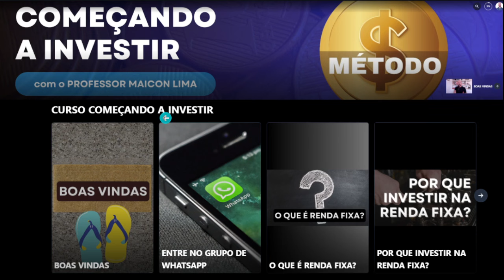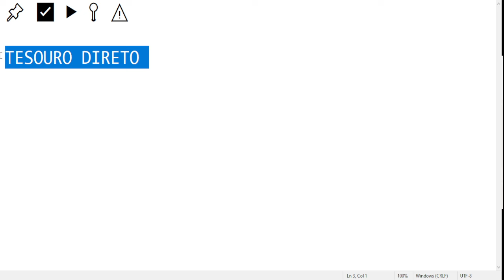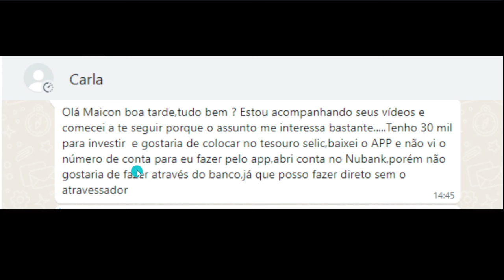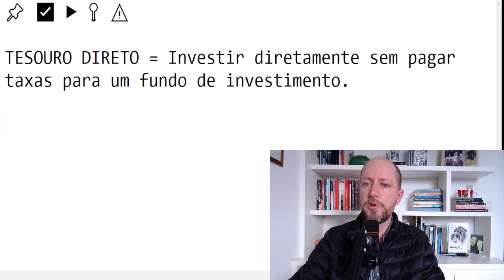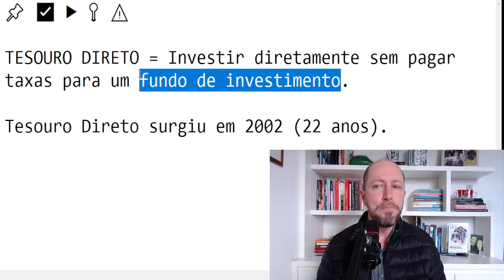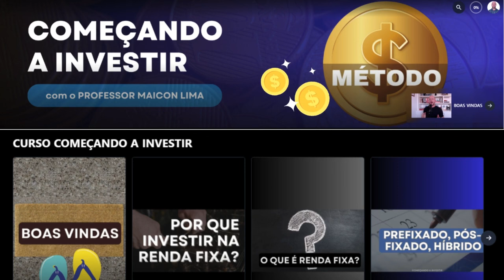COMO INVESTIR DIRETAMETE NO TESOURO DIRETO: Sem banco e sem corretora de valores?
👉 ATENDIMENTO INDIVIDUAL
✔ Uma hora de atendimento individualizado para tirar todas as sua dúvidas
✔ Faça seu pagamento e agende seu horário comigo
▶️ MAICON FERREIRA LIMA
▶️ PROFESSOR MAICON LIMA

⚠️ RECOMENDO: UTILIZAR UM CELULAR SOMENTE PARA INVESTIMENTOS
📲 COMPRE SEU CELULAR NA NOSSA LOJA PARCEIRA E RECEBA NA SUA CASA

▶️ USE O CÓDIGO "METODO20" NO CADASTRO
▶️ TRANSFIRA DINHEIRO PARA SUA CONTA NA NOMAD EM ATÉ 15 DIAS PARA APROVEITAR AS OPORTUNIDADES
▶️ VOCÊ VAI LITERALMENTE GANHAR DÓLARES DE VANTAGEM!!!

👉🏼 INCO INVESTIMENTOS COLETIVOS
😉 GANHE 1% DE BÔNUS NO PRIMEIRO INVESTIMENTO.
❤️ UTILIZE O CÓDIGO: metodo

Esse é um conteúdo educativo. Não é indicação ou recomendação de investimentos. Rentabilidade passada não é garantia de rentabilidade futura. Invista sempre com base em seu conhecimento e de acordo com seus objetivos financeiros. Consulte sempre seu Educador Financeiro de confiança.

👉 Seu comentário pode ser selecionado para o "Programa Pergunte"
✔ Ao comentar, você concorda em criarmos novos conteúdos com seus comentários.